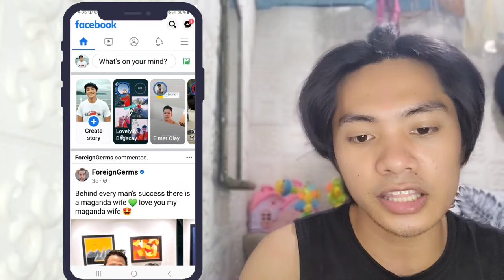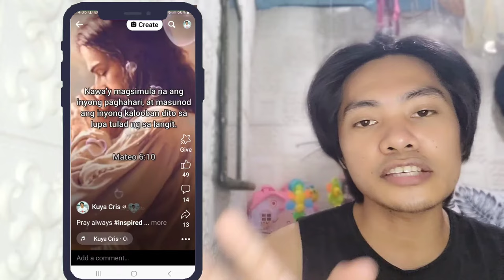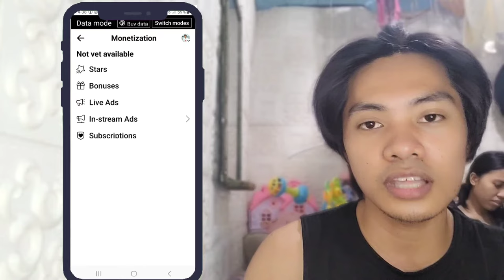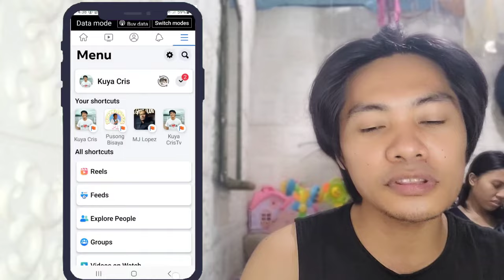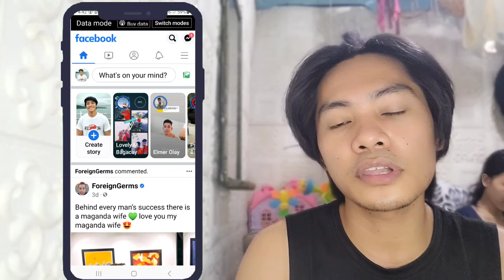Paano maging eligible sa stars ni facebook reels at bakit nawala ang stars sa facebook reels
Dapat sumonod sa cumminity guidelines ni facebook para mamonetize ang facebook account at para maging eligibles sa stars, ads on reels, subscription, in stream ads at sa Live ads pag ma meet ang mga criteria nito.

11:PAANO MAG VOICE OVER NG VIDEO SA CAPCUT GAMIT ANG CELLPHONE [step by step] Full Tutorial

12:APP NA PINAKA MADALING GAMITIN SA PAG EDIT NG VIDEO FOR VLOG [step by step] Tutorial